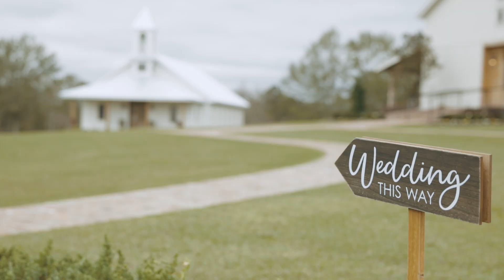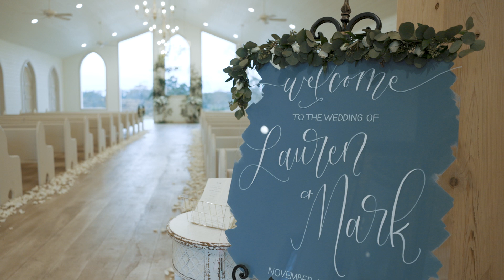Lauren + Mark // Wedding Film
Lauren and Mark's wedding day was held in the most beautiful location, the White Magnolia! We loved capturing their day and wish them a lifetime of happiness!

Music Bed ID: MB01GYQGMFEQ3KL